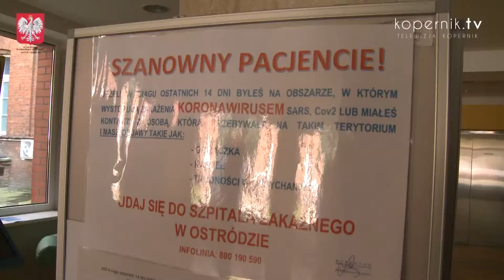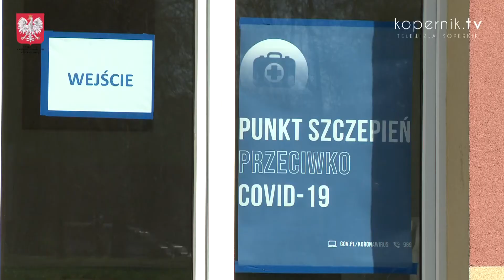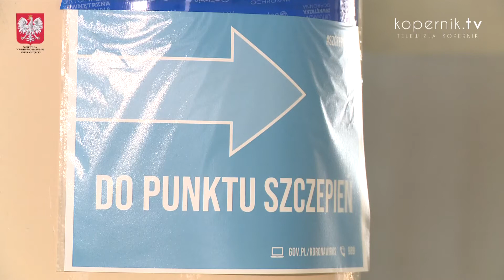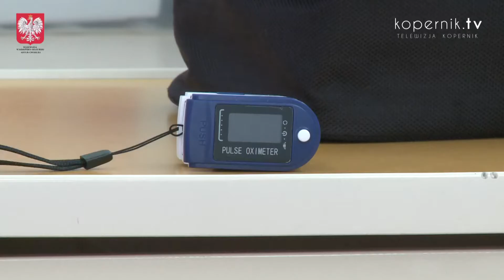REGION SIĘ SZCZEPI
Trzecia fala pandemii opada, ale sytuacja nadal jest trudna. Jej poprawa zależy od szczepień. Jak wygląda obecnie sytuacja na Warmii i Mazurach?